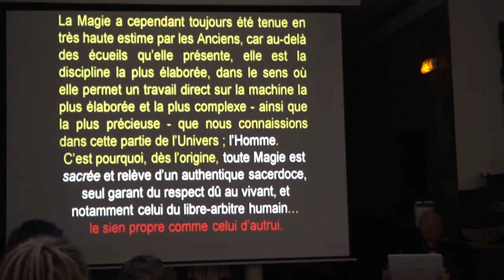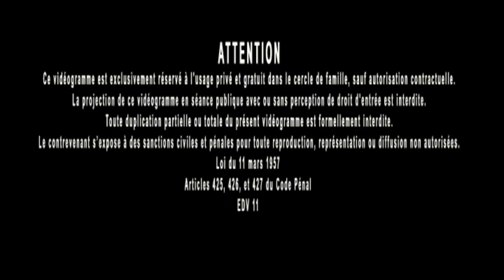Jacques Grimault | Magie de la Messe, Charge talismanique, Pain & Vin, épuratinon collective